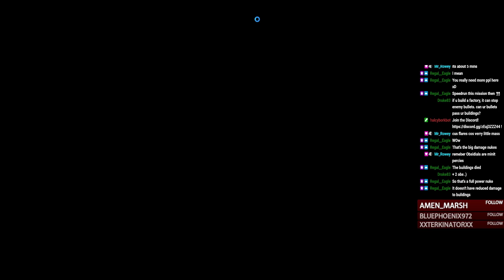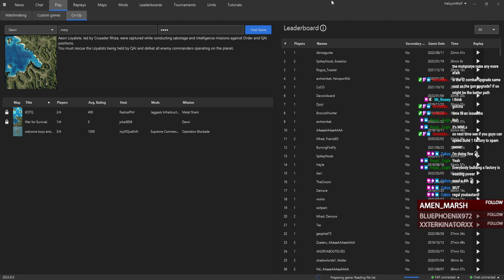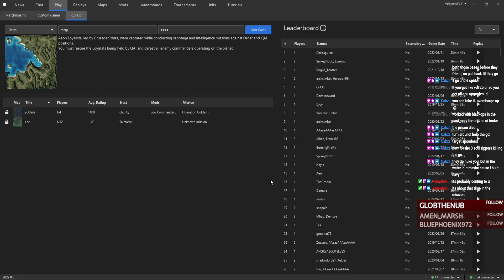Black OPs CO OP FAF Campaign Mission 2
Successful run starts at 00:45:00